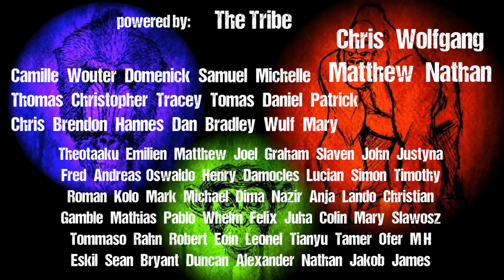Thorsten Sends His First 8a!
The Story of Thorsten's first 8a is completed! Gräfin Mariza is done, and we captured the uncut ascent as well as some lessons learned. Gratz!

Thorsten Sends His First 8a! by Mani the Monkey

Learned something? Got psyched? If you'd wish to give something back you can do so by joining The Tribe , any support is of course highly appreciated.